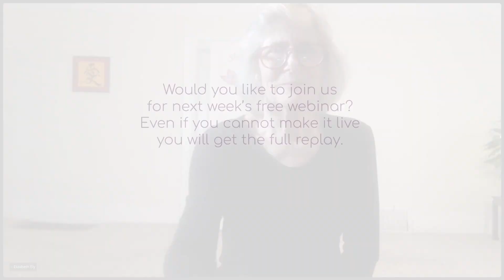Heart Mind As One With Liz Ely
Follow along with Liz Ely guiding you through the movements heart mind as one

You can find more movements and contemplations like this in our weekly webinars, where you can learn new movements and will be guided through Sheng Zhen Meditation.